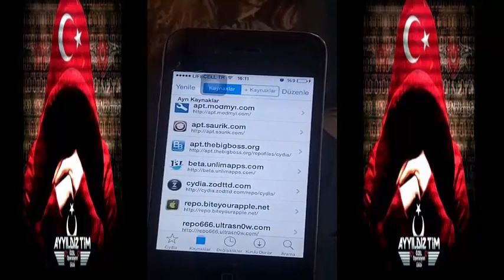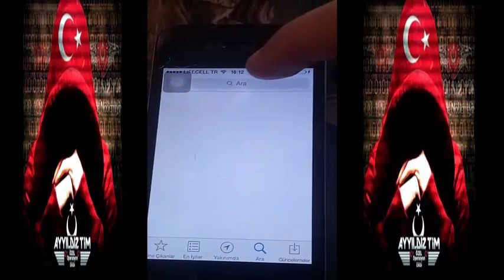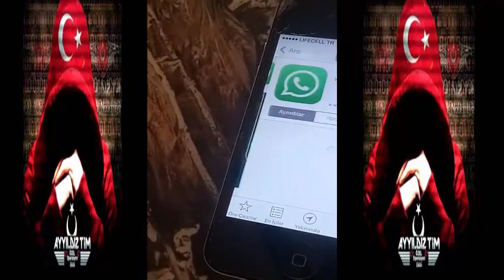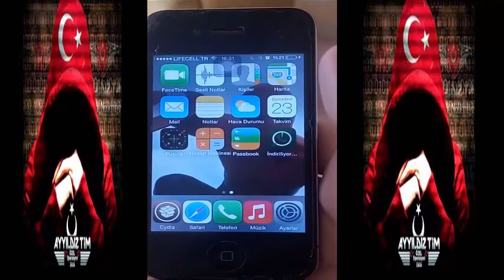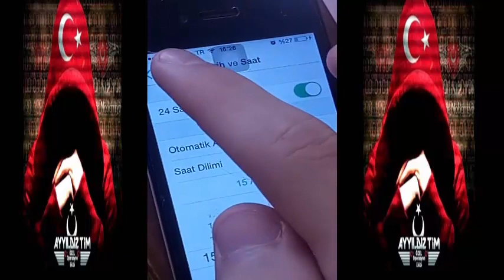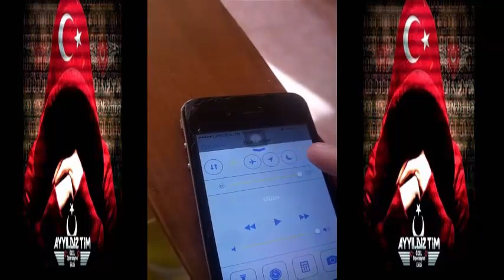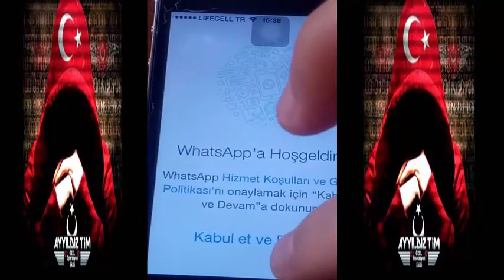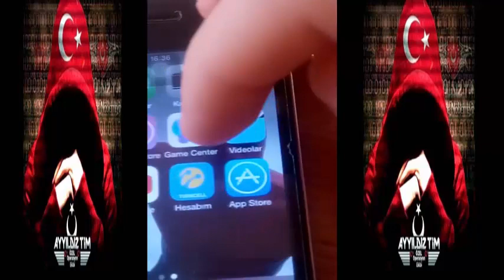IPHONE4 WHATSAPP INDIRME SORUNU IOS IPHONE 4 JAILBREAKLİ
Iphone 4 whatsapp indirme sorunu çözümü bu telefon numarası ile kayıt olamazsınız hatası çözümünü gösterdim bu videoda. Whatsapp indirme sorunu,iphone 4 whatsapp yükleme nasıl indirilir,whatsapp iphone 4 bu telefon numarasıyla kayıt olamazsınız hatası nasıl yapılır 2019 ios error sorununu çözdüm.

►Teknoloji Kafası kanalımda hacker nasıl olunur, nasıl hacker olunur, eba puan kasma hilesi, google play geri ödeme nasıl yapılır, play store geri ödeme, kelimelik hile, youtube para kazanma aktifleştirme, youtube para kazanma şartları gibi birbirinden değerli eğitim, nasıl yapılır, bilim ve teknoloji videoları hazırlıyorum kanalıma desteğinizi görmem adına kanalıma abone olmayı ve bildirimleri açmayı unutmayınız. 🔔

Video da şu konulardan bahsettim;
1-Jailbreak yapma
2-Cydia'ya repo ekleme
3-AppAdmin tweakini indirme
4-Whatsapp eski sürümü indirme
5-Videodaki yöntemler ile telefon ekranını atlama ve kurma.
6-Whatsapı silip en güncel sürümü indirme.
7-Whatsapp bu telefon numarasıyla kayıt olamazsınız hatası bitti.

Video Hakkında Bilgiler;
1-Cihazımız jailbreakli değil ise hemen bu linkten jailbreak yapın

2-Jailbreak yaptıktan sonra cydiayı açın  kaynaklar bölümüne girip düzenleden ekle beta.unlimapps.com reposunu ekleyin.

3-Daha sonra arama bölümünde AppAdmin yazıp cihazımıza kuruyoruz ve yediden başlatıyoruz.

4-App store da arama yerine whatsapp yazıyoruz ve bulut resmine tıklıyoruz ve ardından downgrade e basıyoruz ve burada 2.18.40 version u kuruyoruz ardından anamenü tuşuna basıyoruz ve ciahzımıza inmesini bekliyoruz.

5-Whatsapp indikten sonra açıyoruz ve güncelleme sorunu ile karşılaştık,ayarlara gidip tarih ve saati otomatik ayarlayı kapat 15 ağustos 2018 yapıyoruz tarihi ve çıkıyoruz.

6-Whatsapp ı tekrar açıyoruz ve kurulumu yapıyoruz telefon numarası girildikten sonra ağ sorunu karşımıza çıktı bunun çözümü hemen 7. madde de.

7-tamama basıyoruz ve hiç o ekrandan çıkmadan anamenü tuşuna basıyoruz ve buradan tekrar tarih ve saati eski haline getiriyoruz ve whatsappı açıyoruz sorun çözülmüş olacaktır.

8-Whatsapp ı kuruyoruz cihaza daha sonra tekrardan siliyoruz.

9-şimdi en son sürümü yükleyebiliriz ve kurulumu sorunsuz gerçekleştirebiliriz.

10-Hayırlı Olsun İphonecular